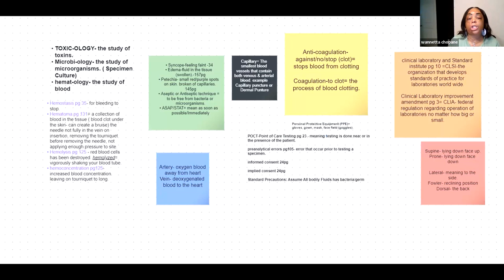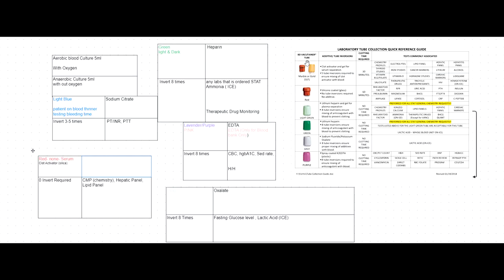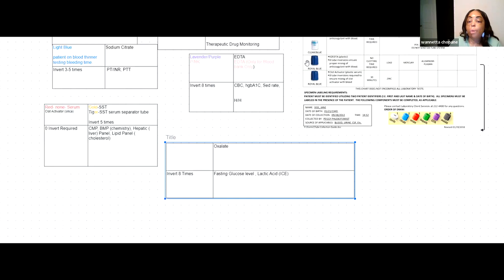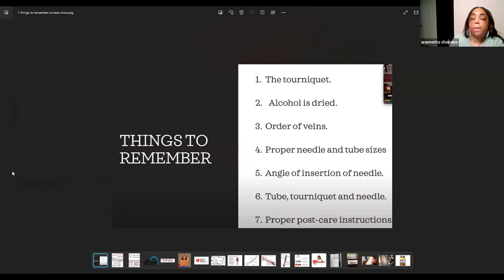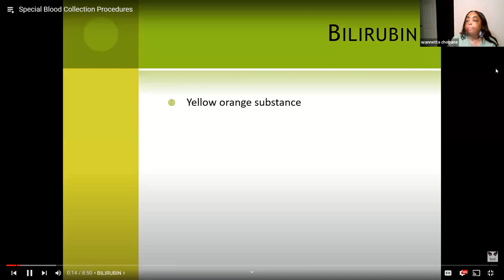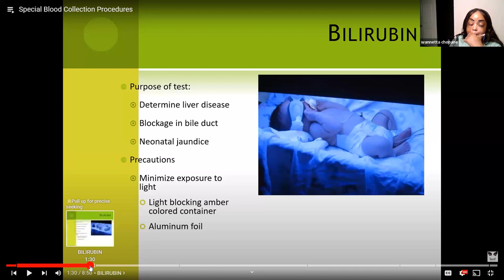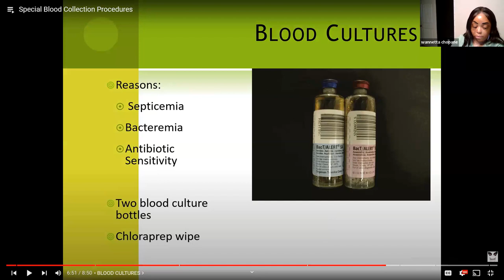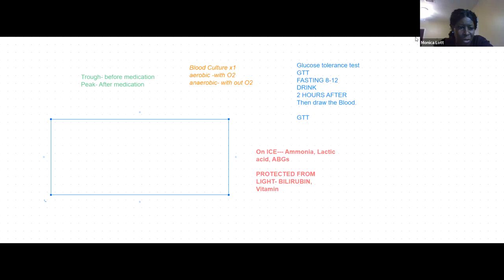Reach Out N' Touch Health Care/ Phlebotomy Lecture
Order of Draw and Special Collections Day 6